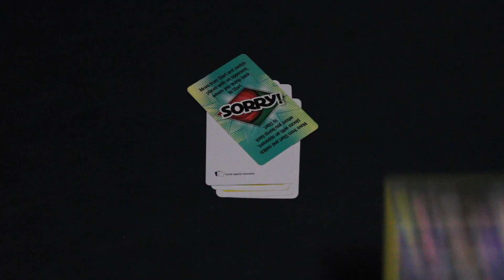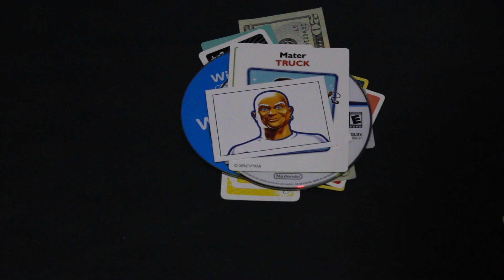a totally normal game of uno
this is for a class please disregard :)